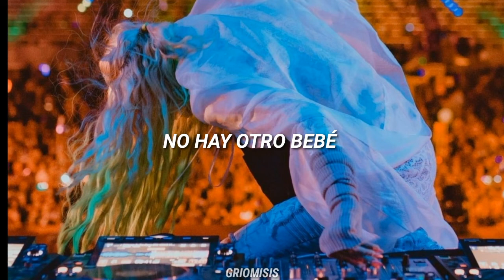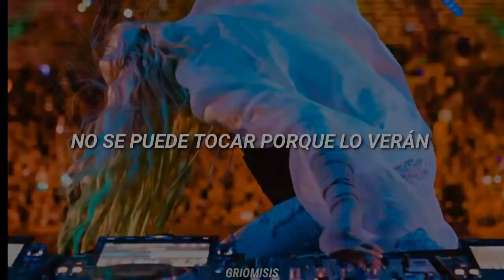Welcome To The Opera - Grimes audio EDC ; español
Ya tenemos página de Facebook, siganme para tener más contenido de Grimes 💖